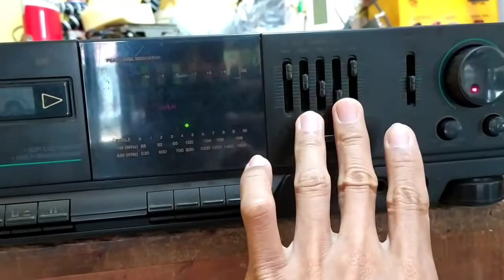Bongkar Tape Deck Roadmaster, Mirip Tape Deck Polytron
Kali ini saya mencoba membongkar total tape deck Roadmaster TDE-888  ini sangat mirip tampilannya dengan tape deck Polytron yang tipenya sudah saya lupa 😅

Sengaja saya bongkar untuk dibersihkan setelah penggunaan dari tahun 2015